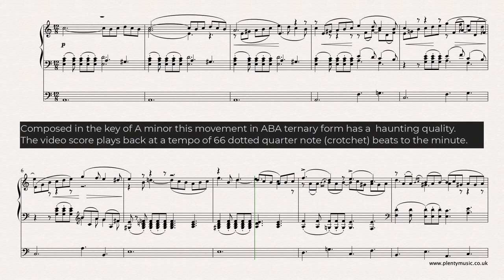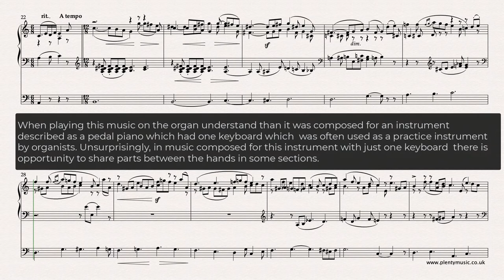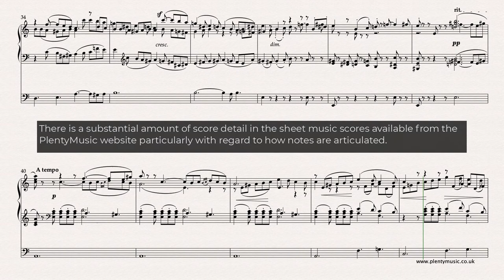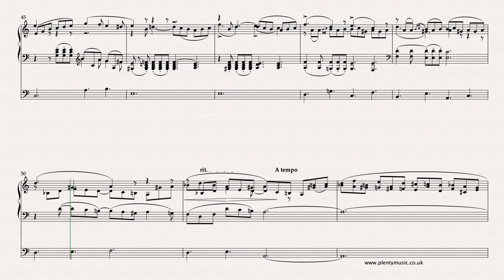Schumann R. | Study in Canon No. 2 Opus 56 Organ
The StudiesinCanon Opus 45 date from 1845 and were composed by Robert Schumann when he was focused on developing contrapuntal discipline in his writing.

Use the Quick SignUp on the PlentyMusic homepage to access this and other resources.

The voice leading particularly in the two top lines of the organ solo is often quite difficult to follow and that is why the piano duet version arranged by Bizet and the two piano version arranged by Debussy are well worth exploring. Schumann was quite an insecure individual both in himself and in his abilities as a composer. The reason for this is both can be understood by knowing that in that his original ambition was to be a pianist and secondly that a very  overbearing father-in-law had extremely high expectations of him.

There is added significance in the observation that this second movement Opus 56 movement is 56 bars long. Schumann had an obsession with puzzles particularly mathematical ones.

When playing this music on the organ understand than it was composed for an instrument described as a pedal piano which had one keyboard which  was often used as a practice instrument by organists. Unsurprisingly, in music composed for this instrument with just one keyboard  there is opportunity to share parts between the hands in some sections.

The realisation plays back at 66 dotted quarter notes (crotchet) beats to the minute.

From the music setting point of view this is quite a challenging piece particularly sorting out the two top voices which often are together in the same clef.

For the player separating the voices by playing stems up for one voice and stems down for another offers clarity in understanding of the parts.